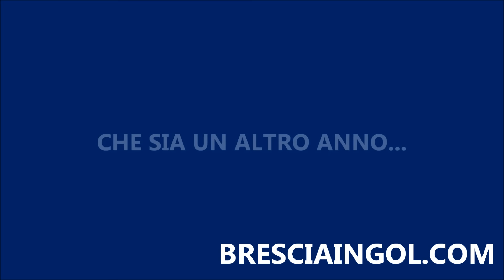SERENO 2016 DA BRESCIAINGOL